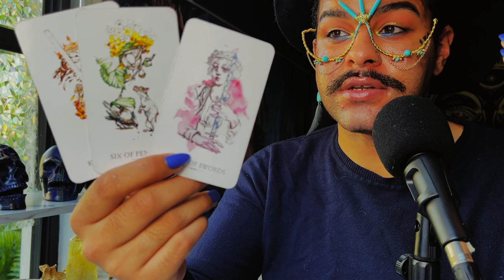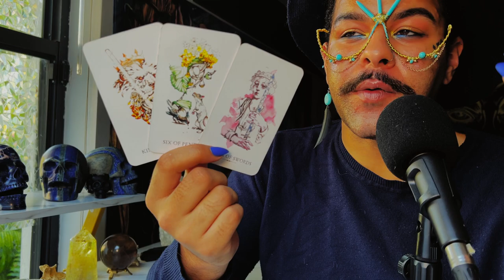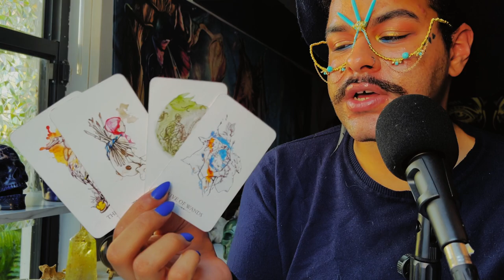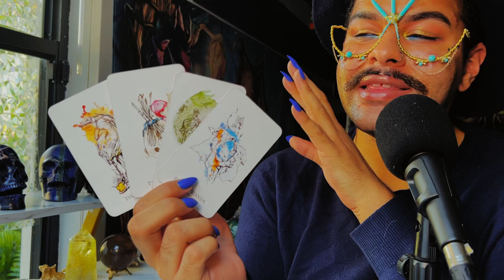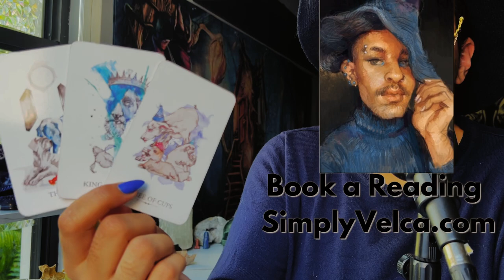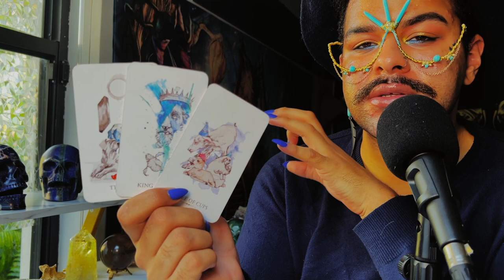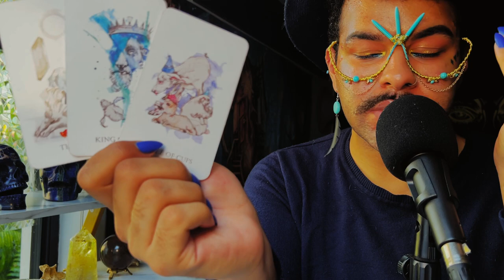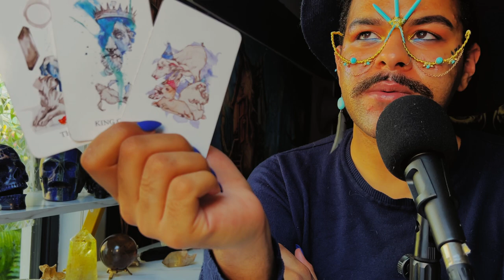Aries ♈️ "WATCH OUT! INSANE Jealously as You Rise"JUNE 13TH - 19TH Weekly Tarot Horoscope Reading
This is a weekly 2022 Tarot reading June for the Zodiac sign - Aries for the week of June 2022. This weekly horoscope Aries tarot reading covers the subjects of relationships & love, soulmate & twin flame connections, career, money & financial, and general overall tarot messages channeled from me & my spirit guides and ancestors. These weekly horoscope Aries tarot readings also includes potential future predictions for Aries. These weekly horoscope tarot messages are for ALL Aries’s under the Sun, Moon, Rising & Venus zodiac signs for the week of June 2022

$SimplyVelca

🎵 Music Credits 🎶